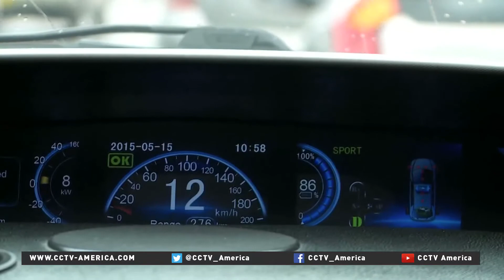China and Colombia eye stronger economic ties, free trade agreement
China has quickly become Colombia's second largest trading partner after the United States. As China imports grow, companies from both countries are looking at ways to further cooperation and trade.

CCTV America's Michelle Begue filed this report from Bogota.